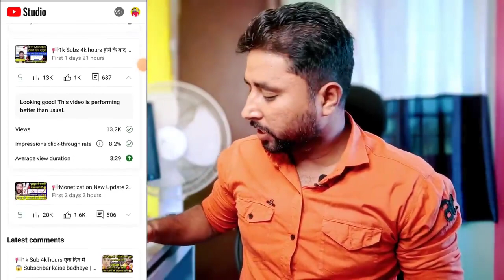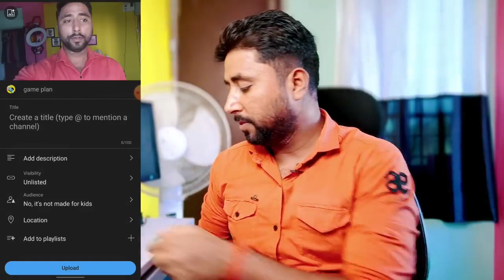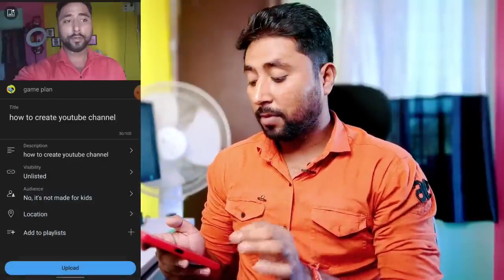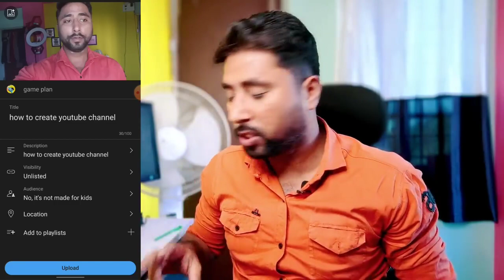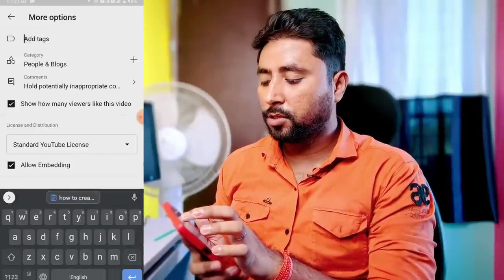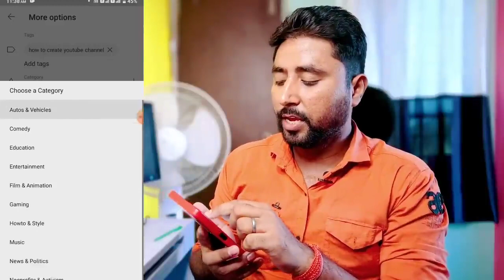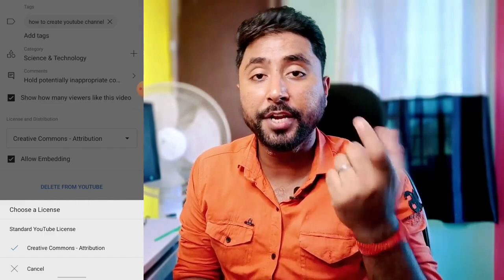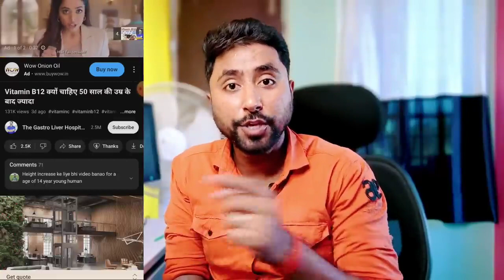How To create youtube channel